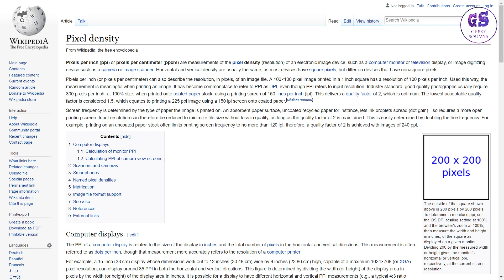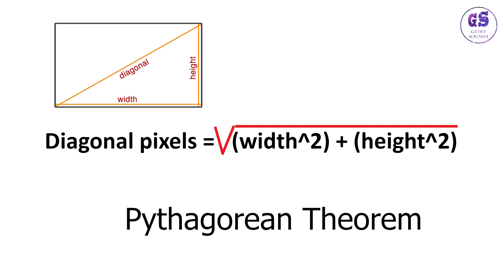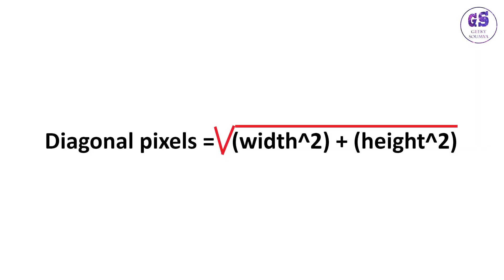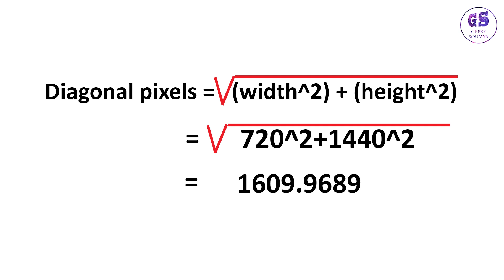How to calculate PPI or Pixel Per inch? What is PPI? PPI Calculation of a Display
Namaskar dosto aaj ki is video mai aap sei baat karne wala huh ki PPI kya hai? Kaise PPI ko calculate karte hai? kaise PPi ko calculate kare smartphone ki? kaise PPi calculate kare TVs ki toh chaliye dekh te hai